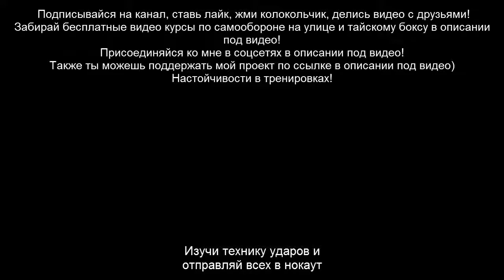TOP 20 knockouts in women's martial arts